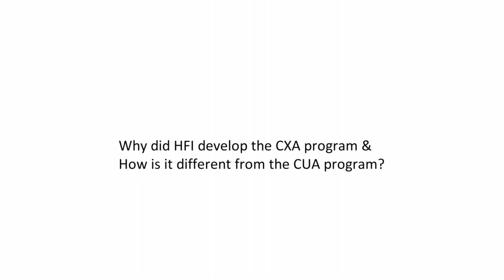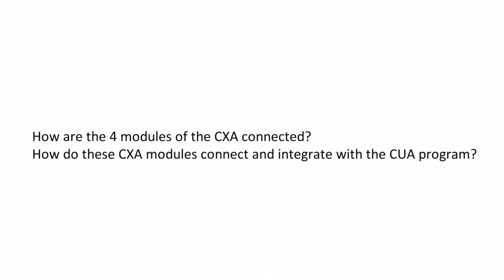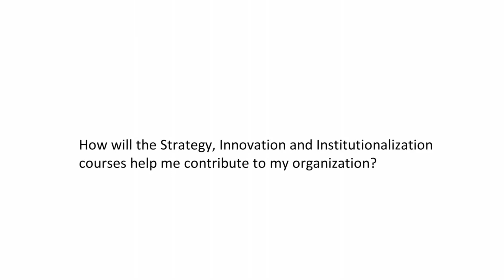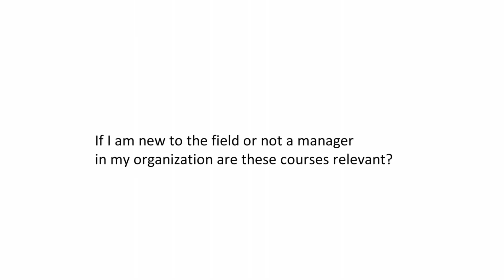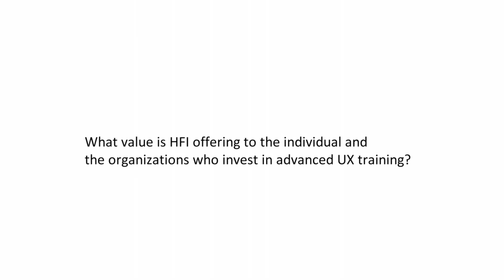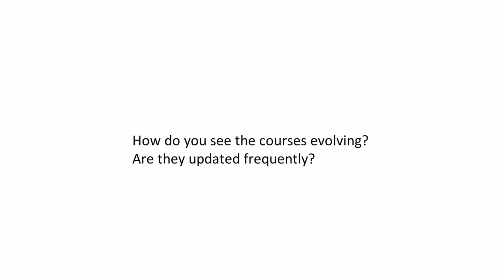Q&A About HFI's Certified User Experience Analyst (CXA) Program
HFI CEO & Founder, Dr. Eric Schaffer & HFI Global Head of Tech, Apala Lahiri sit down to discuss the CXA process and why it is so important for mature UX practice & business.